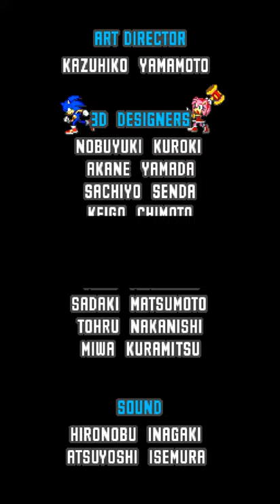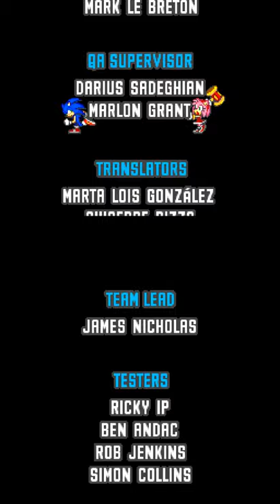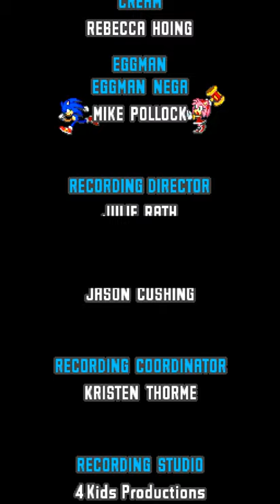All the Sonics - 721 - most known unknown hits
i'm ridin' spinners, i'm ridin' spinners and they don't stop

sorry about the screen shake but it's okay it's balanced out by the essentially static other screen